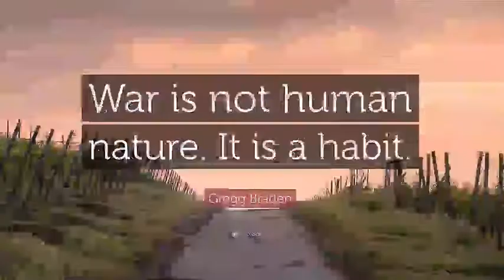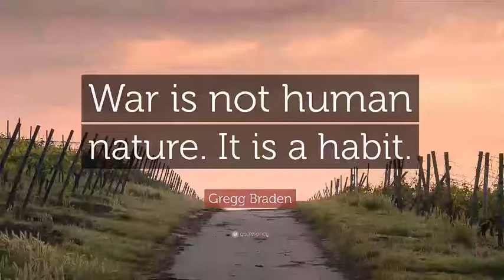Sadhguru meditation - Reasons Why Giving Should Be Forbidden In Life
Sadhguru meditation - Reasons Why Giving Should Be Forbidden In Life (BEST WATCH)

All Sadhguru Jaggi Vasudev audio materials are copyrighted by Jaggi Vasudev
and we are sharing these following the USE OF COPYRIGHTED MATERIAL GUIDELINES
For additional information on Sadhguru Jaggi Vasudev, visit their